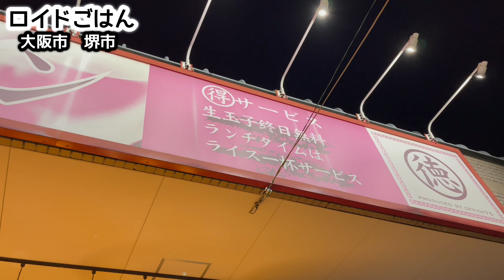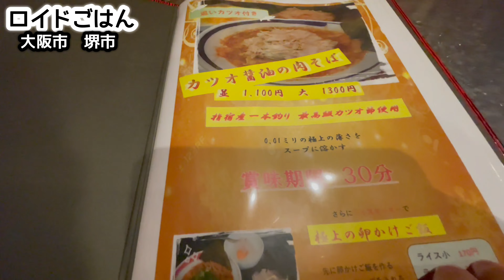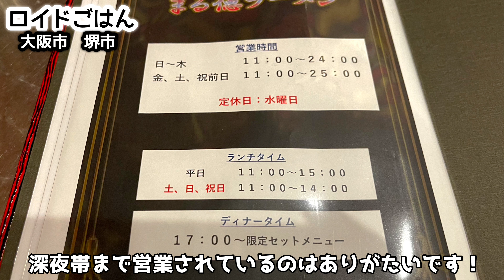【とろみスープの地方ラーメン】食欲が止まらない危険な一杯！！/飯テロ/Ramen/Local/Chinesenoodles/